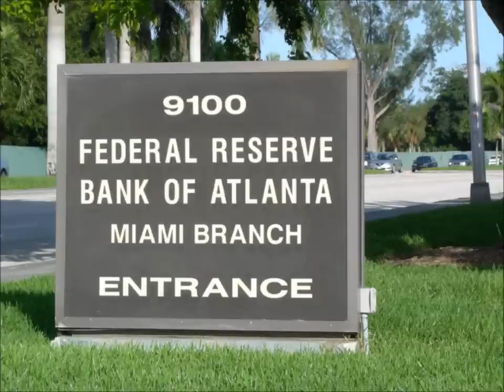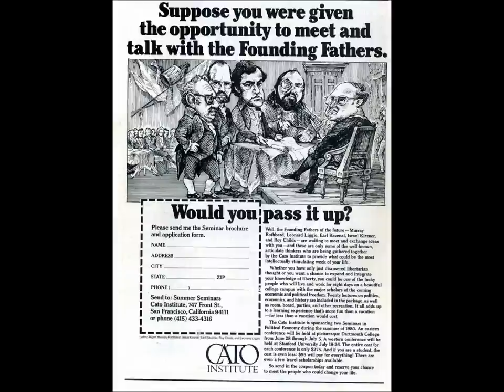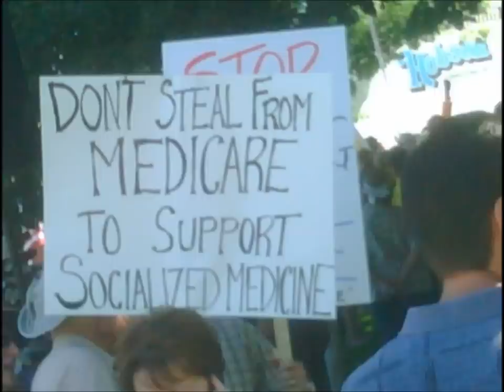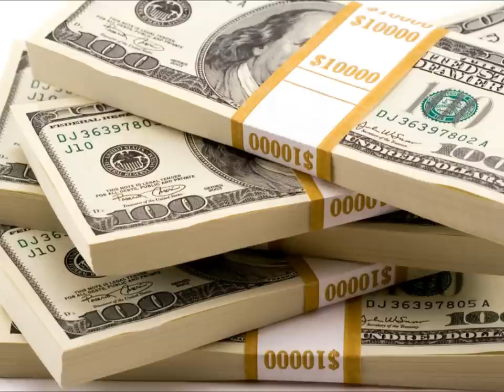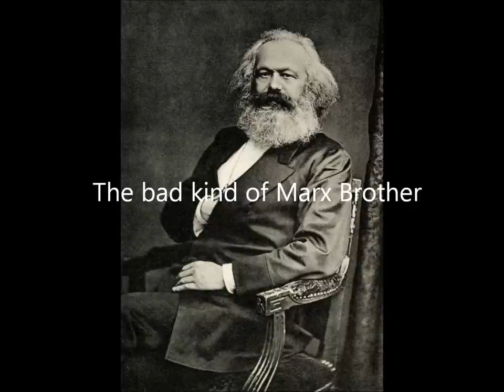Occupy WallStreet, Greenbackers, & the Venus Project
PLEASE NOTE: Rude comments will be deleted.

Ben talks about fascism, Occupy Wall Street, the Greenbackers, and the Zeitgeist/Venus Project.